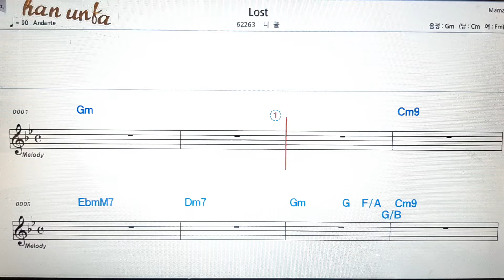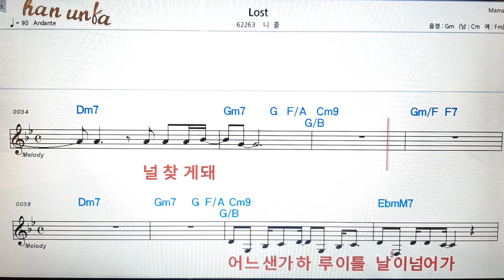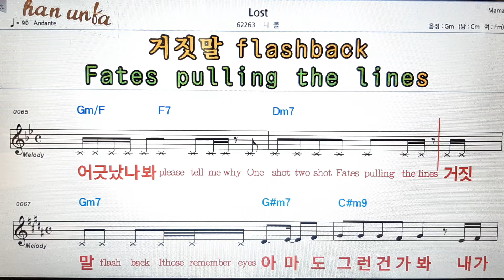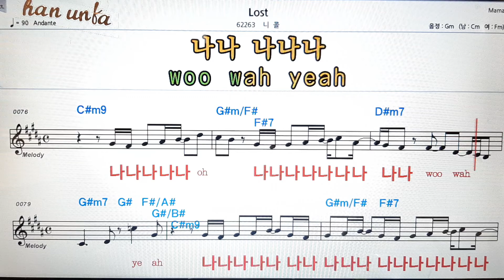Lost/니콜👍노래 반주, 코드 악보,가라오케💋Karaoke*Sheet Music*Chord*MR